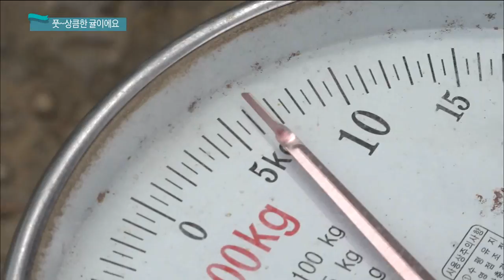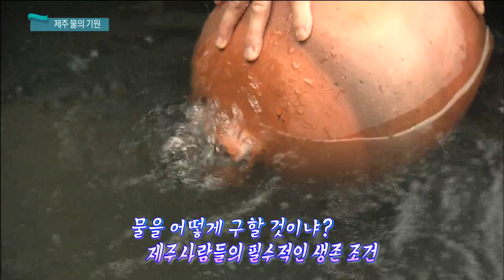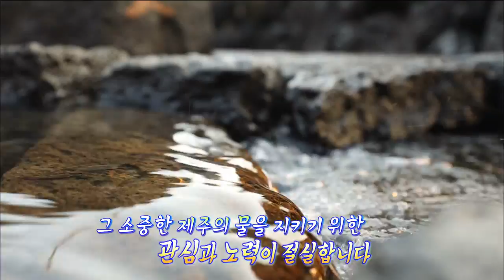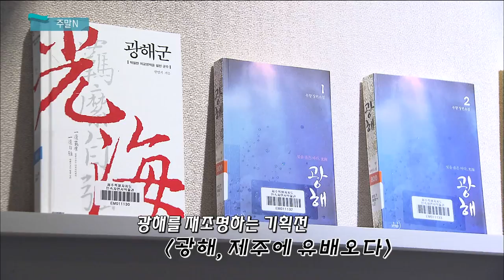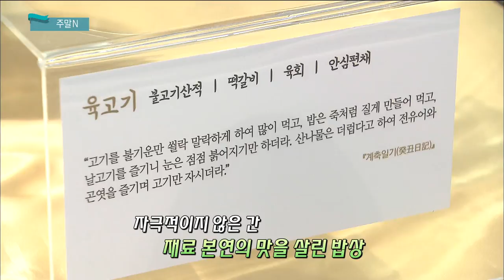생방송 제주가 좋다 (8월 23일 방송)